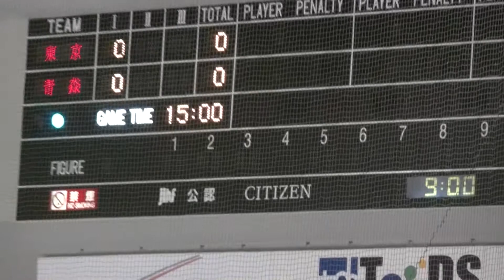2013-07-25 Tokyo vs Aomori 1st period